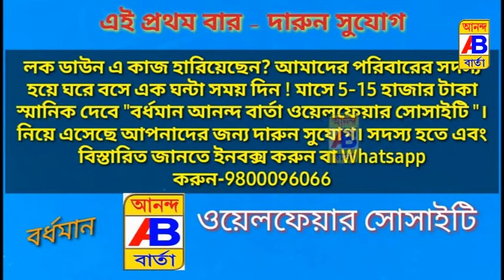খুনের অভিযোগ মামার বিরুদ্ধে